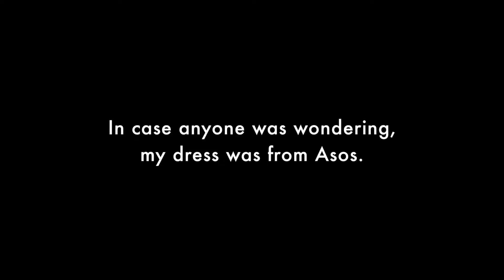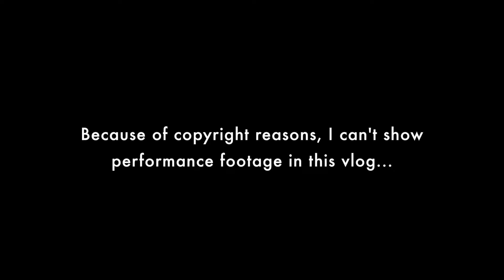RECITAL DAY! | Classical Musician Life #4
I'm Peggy, a classical pianist living in London. In this ep of CML, I take you along with me on the day of my first year Masters recital @ Royal College of Music.